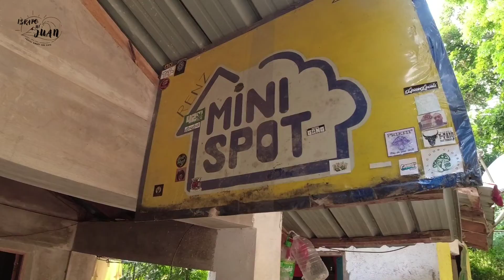OLD TRAIL | Mount Talamitam • Iskapo ni Juan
Ang sarap talaga mag camp sa talamitam! Napakaganda ng tanawin. Malapit na mura pa ang singil sa pag akyat. Subukan mo din siguradong magugustuhan mo mag camp dun.

Be a responsible hiker/camper, wag mo na gayahin ung iba na walang pakialam sa kapaligiran. Hindi mo sila katulad. Mas maayos ka mag isip kesa sa kanila.

Sana magustuhan mo ang trip namin ka-iskapo!